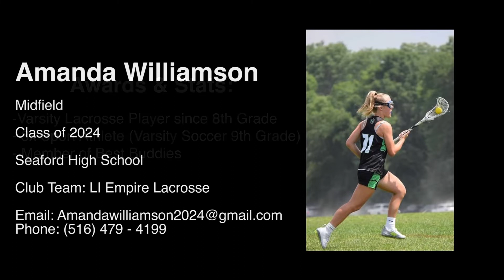Amanda Williamson Highlight Reel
Awards & Stats:
-Varsity Lacrosse Player since 8th Grade
- 3x Sport Athlete (Varsity Soccer 9th Grade)
- Member of Best Buddies

Amanda Williamson
Midfield
Class of 2024
Seaford High School
Club Team: LI Empire Lacrosse